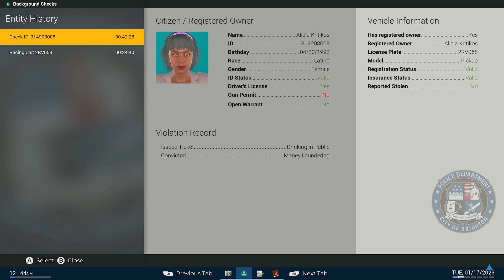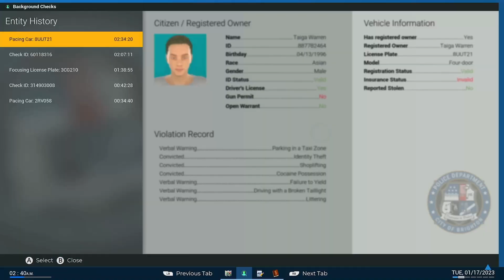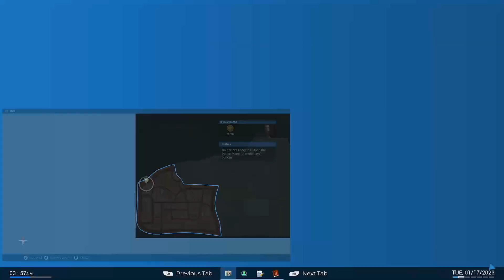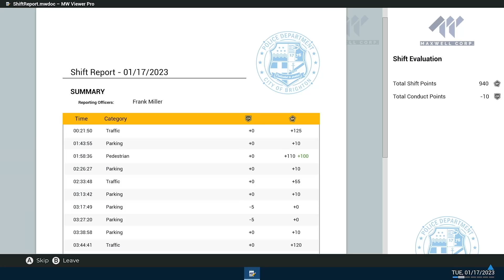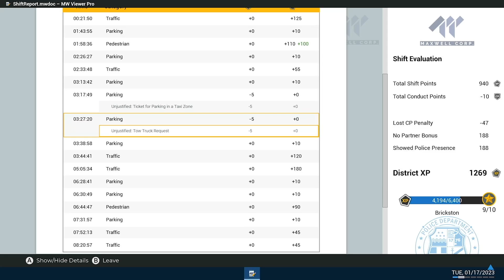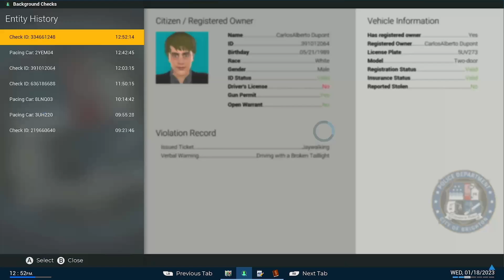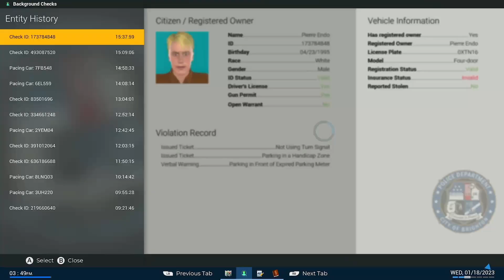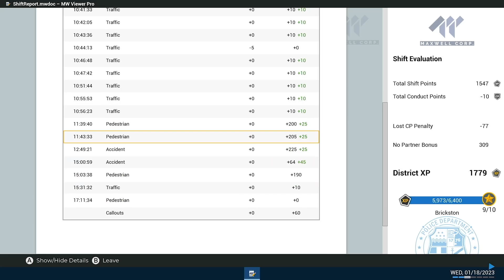Police Simulator Xbox Gameplay City patrol + Highway patrol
MORE POLICE SIMULATOR ON XBOX SERIES X! Gameplay is of both a city patrol as well as a highway patrol!

If you wish to join me on multiplayer, shoot me a DM on instagram and we will link up for sure! @callsign.sticks